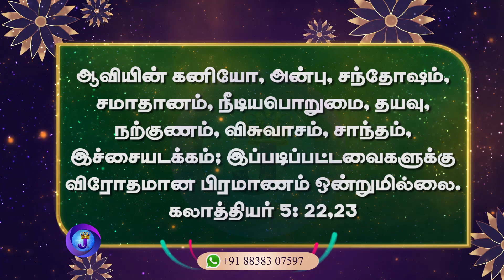இன்றையநாளின் இனிய வசனம் | 27.01.2023 | Joshua TV | Tamil Bible Verse | Daily Bible Verse - Epi 368